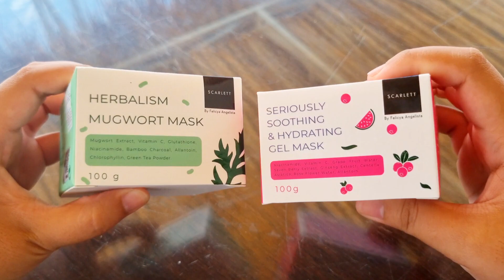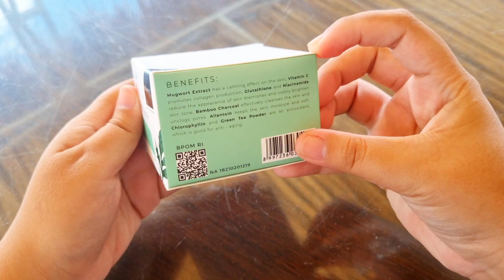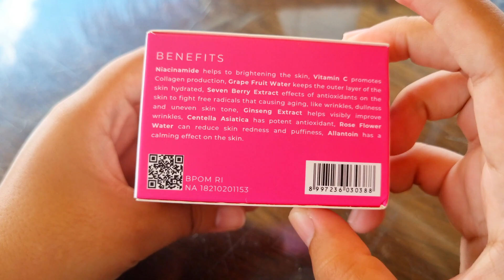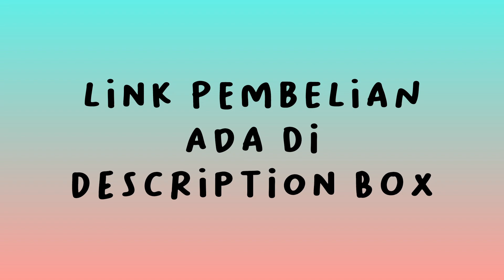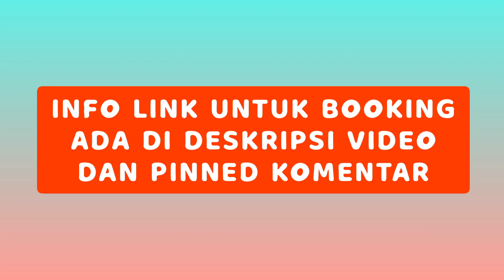NEMU VILLA MURAH MERIAH‼️3 KAMAR TIDUR DAN DAPET SARAPAN | Villa De Romarin Bandung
promo 25% guys selama bulan april buruan booking!! Villa 3 kamar tidur kapasita 6 Orang
cocok buat kamu yang lagi cari Villa buat libur cuti bersama lebaran 2022 tempatnya homey banget dan cakep buat foto2

VILLA DE ROMARIN
more info ⬇️

BELI PRODUK SCARLETT WHITENING DISINI

saresaevilla
VillaFossil
Kayuman Vilas
Kuyvillage
puncakrasabali
Villapuncak
Villabogor
Villapuncakbogor
Glampingpuncak
Glampingbogor
Camping
Camping bogor
Glamping Legok Kondang
Glamping ciwidey
Sentul
Edensorhills
nirvanavalley
puncakbogor
wisatapuncak
glampingpuncakbogor
wisatabogor
wisatapuncak
Bali
ubud
ubud Bali
hotel ariandri
villamurahdipuncak
villamurahpuncak
villamurahbogor
kopikabut
sevillage
villamurahpuncakbogor
kopidaong